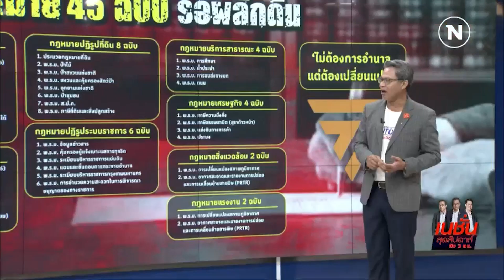nation สุดสัปดาห์ : ก้าวไกลย้ำ 3 วาระผลักดัน